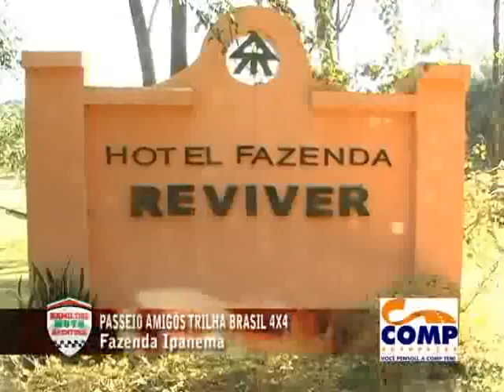PROGRAMA HAMILTON MOTO AVENTURA - 092 - EXIBIÇÃO 31/07/2011 - PARTE 3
MATERIAS: EXPOSIÇÃO DE CARROS ANTIGOS RESIDENCIAL ALVORADA, FÓRMULA TRUCK INTERLAGOS SP, PASSEIO AMIGOS TRILHA BRASIL 4X4 FAZENDA IPANEMA.